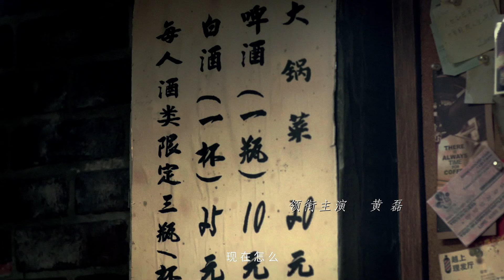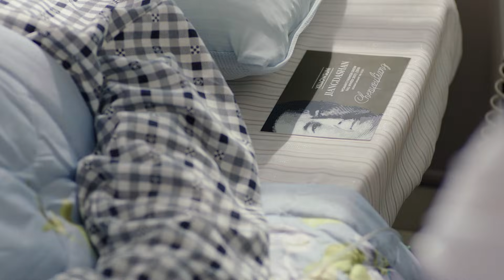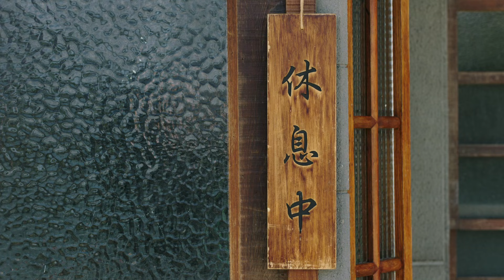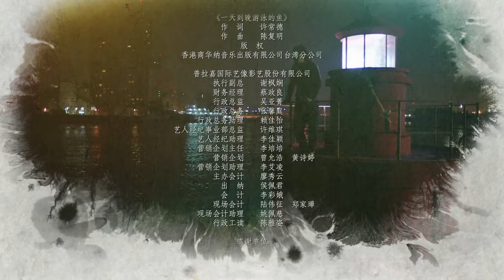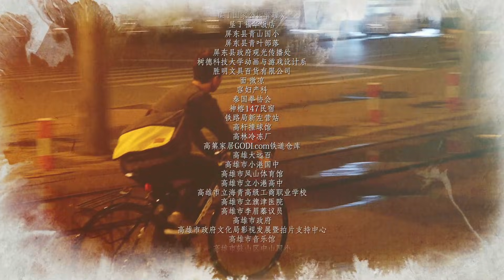華語版《深夜食堂》Midnight Diner EP25 老醬油 魏千翔/黃磊